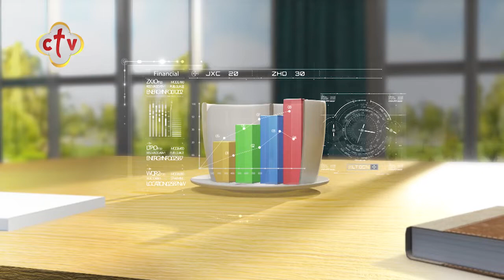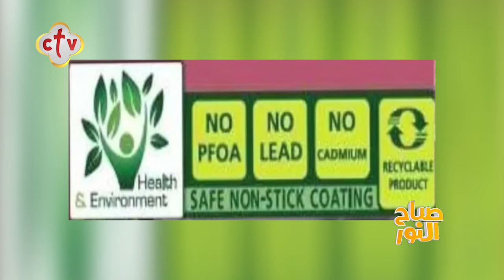هل استخدام أوانى المطبخ البلاستيك يشكل خطرا على صحة الإنسان؟ | برنامج صباح النور | 10-8-2021